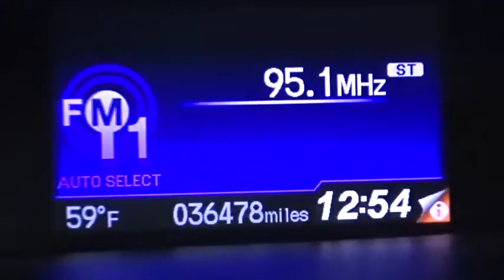2014 Honda Civic Woodside, Queens, Manhattan, Whitestone, Brooklyn, NY 162929R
2014 Honda Civic

Paragon Honda
57-02 Northern Blvd

Honda Certified. Welcome to Paragon Honda! There's no substitute for a Honda! **Only one owner, mint with no accidents!**The price you see is the price you pay** Want to save some money? Get the NEW look for the used price on this one owner vehicle. Previous owner purchased it brand new! Honda Certified Pre-Owned means you not only get the reassurance of a 12mo/12,000 mile limited warranty, but also up to a 7yr/100k mile powertrain warranty, a 182-point inspection/reconditioning. Buying an used car can be a risky proposition, but with the protection of pre-owned certification, you won't be left out in the cold as soon as you drive off the lot. brbrTo find the best price, we do the research before you do to provide you with the best value on every vehicle. We are the winners of the prestigious President's Award 2 years in a row, due to our customer oriented sales process. Certified vehicles:  2010+ Honda models with 80k miles or less. The displayed Pre-Owned Vehicles are in limited quantities, unique, and often are one of a kind based on the specific vehicle's options, colors and mileage. These Vehicles are offered on a first come first served basis, and subject to prior sales.It should be understood that the displayed vehicles are a sampling of what may be available, not every vehicle will be available continuously at all times and for every consumer, and often additional like vehicles will be available and not yet posted. Due to the high demand for our individually selected vehicle inventory, there may be times that an individual vehicle is no longer available at the time you arrive at the Dealership. This is due to a time delay between posting the vehicle, its actual sale and delivery and removal from the web site. Posting, sale and delivery of all pre-owned vehicles is an evolving process. Sometimes displaying vehicles may still not be available for a variety of reasons, such as subject to prior sales, removal and transport elsewhere, awaiting title and ownership confirmation. To better insure the specific vehicle's availability, you should contact the Dealership to confirm its present availability.